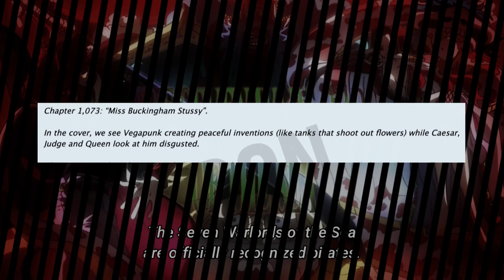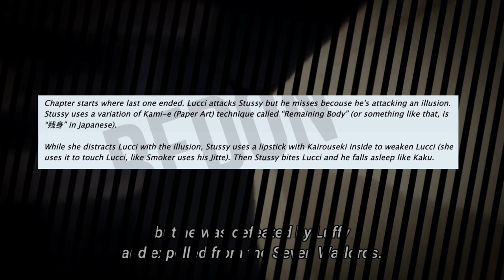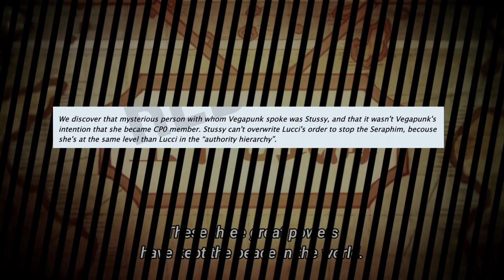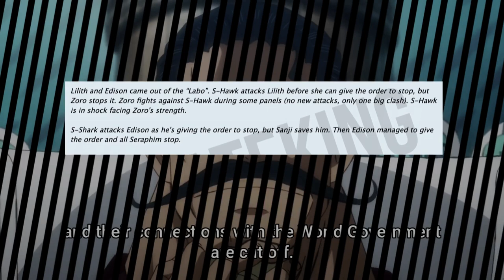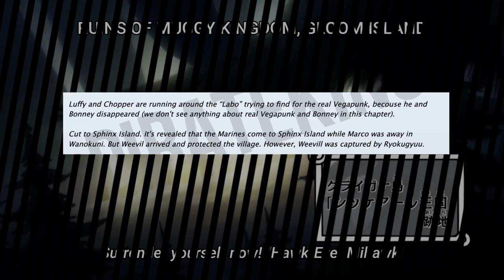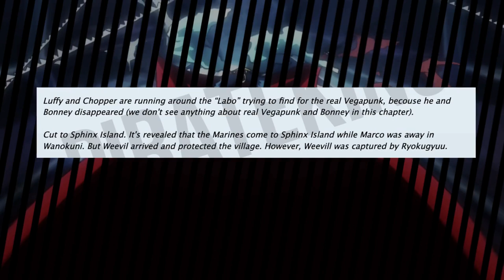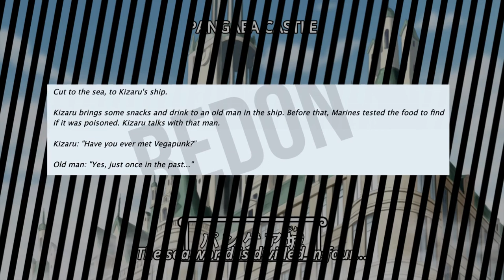FAR-FETCHED || One Piece Chapter 1073 FULL SUMMARY!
There is BREAK next week , i was in so rush i misread that haha.